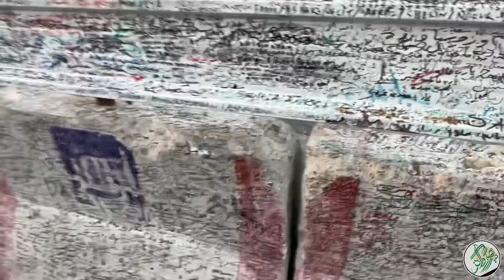Arafat mein Hajj ki Tayyari Kahan Tak Pohanchi? Hajj1444 AH Preparation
haramsharif abdullahmakkivlogs makkah saudiarabiaTop 5 Best Restaurants on Ibrahim Khalil Street Near Haram Sharif Makkah